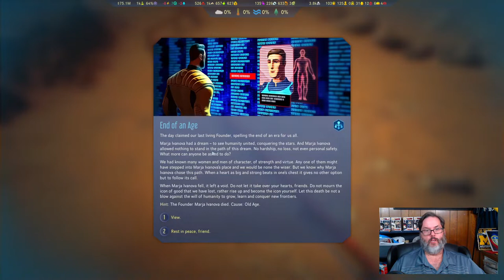Surviving Mars: Russia 500 Challenge - Ep. 10 - Deep Scanning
It's time to land on on a foreign planet and try Surviving Mars: Russia 500 Challenge.  In this challenge we take on Russia with a 555% Difficulty and only ONE passenger rocket which drives us up over the 500 difficulty level.  We will use our Russian drillers to mine resources and our Doctor specialty to increase birth rates in an effort to survive.  Can we do it?  Surviving Mars: Russia 500?